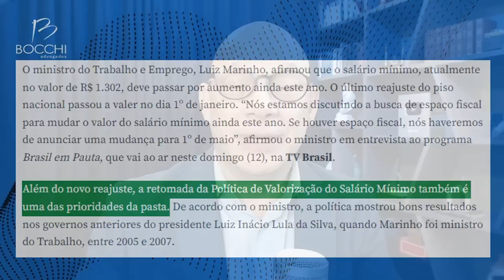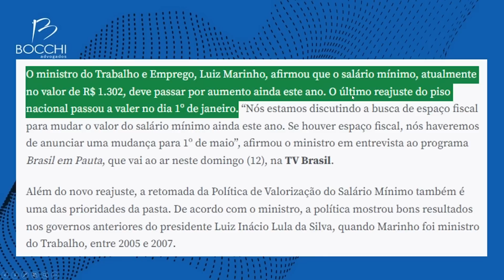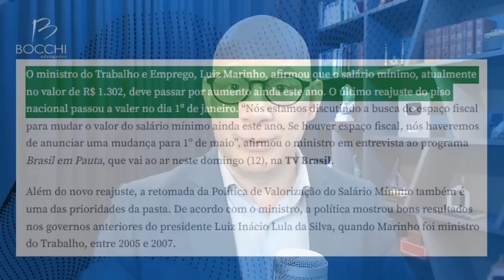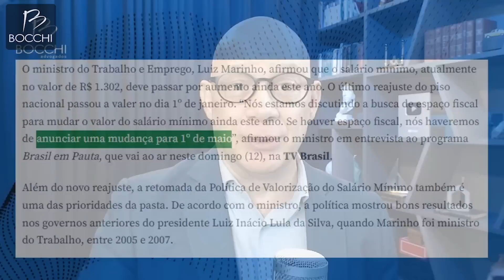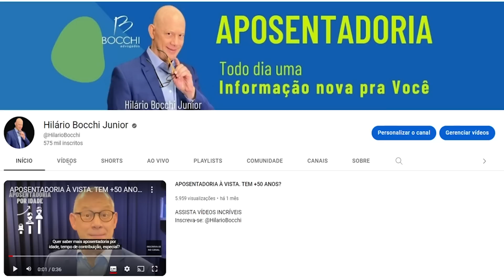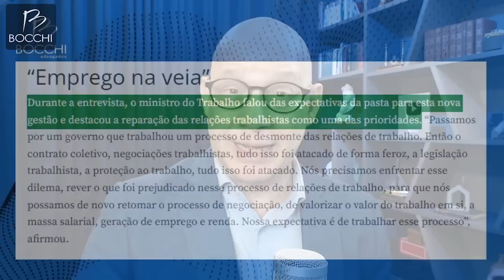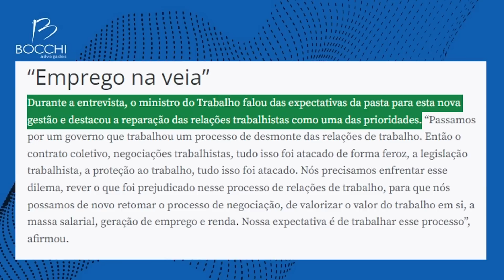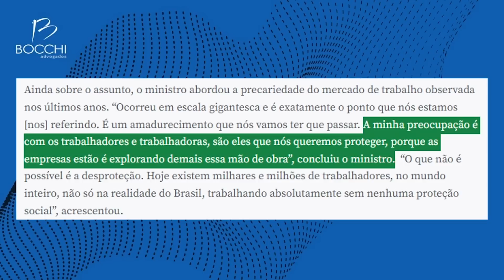SALÁRIO VAI AUMENTAR DE NOVO EM MAIO 2023. PRESENTE PARA O TRABALHADOR.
O SALÁRIO MÍNIMO VAI AUMENTAR?
Neste ultimo dia 12, o Ministro do Trabalho e Emprego, Luiz Marinho, deu uma entrevista para a TV Brasil e comentou sobre as possíveis mudanças para o salário mínimo. De acordo com ele, é possível que haja um reajuste do valor ainda esse ano.
Marinho afirmou estar buscando espaço fiscal e orçamento para a majoração do valor. Ao que tudo indica, mudanças estão previstas para serem anunciadas no dia 1º de maio, dia do trabalhador .

PROPOSTA DE REAJUSTE DO SALÁRIO MÍNIMO
O ministro também comentou sobre a retomada da Politica de Valorização do SalárioMínimo, que mostrou bons resultados durante o governo Lula, entre 2005 e 2007.
A meta é controlar a inflação e gerar novos empregos. Somente com esses fatores será possível valorizar o salário mínimo, que é a base salarial da maioria da população. Também é necessário que os agentes econômicos, empresários e governantes levem em conta a realidade econômica da maioria dos brasileiros.
Uma das apostas do novo governo é alavancar a economia através da retomada das 14 mil obras públicas paradas no Brasil. O ministro destacou que empreendimento gera emprego e emprego gera renda. A ideia é que as obras sejam reiniciadas de forma simultânea, de forma a gerar alto impacto econômico.

"EMPREGO NA VEIA" - REPARAÇÃO TRABALHISTA
Por fim, Marinho abordou a crescente onda de empregos informais, através de aplicativos. Segundo ele, essa é claramente uma tendência que vem ganhando força, mas que precisa ser discutida e negociada, pois paralelamente deixa o trabalhador desprotegido.

PRECARIZAÇÃO DO TRABALHO
“A minha preocupação é com os trabalhadores e trabalhadoras, são eles que nós queremos proteger, porque as empresas estão é explorando demais essa mão de obra[...]. Hoje existem milhares e milhões de trabalhadores, no mundo inteiro, não só na realidade do Brasil, trabalhando absolutamente sem nenhuma proteção social”, concluiu o ministro.

00:00 O Salário mínimo vai aumentar?
00:48 Nosso Canal e nosso Site. Inscreva-se.
01:35 Proposta de reajuste do Salário Mínimo.
03:25 Politica de Valorização do Salário Mínimo
04:25 Nosso Canal. Livro Louco Para Aposentar
05:25 "Emprego na veia" - Reparação Trabalhista
07:22 Precarização do trabalho
08:20 Siga nosso canal